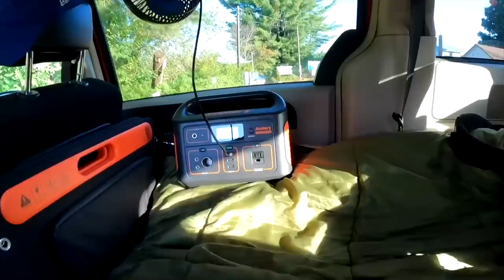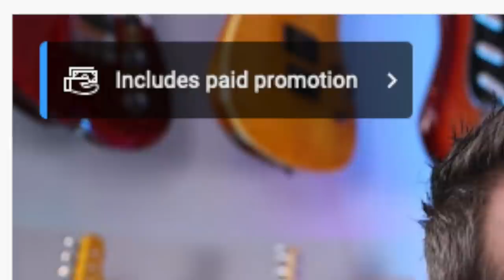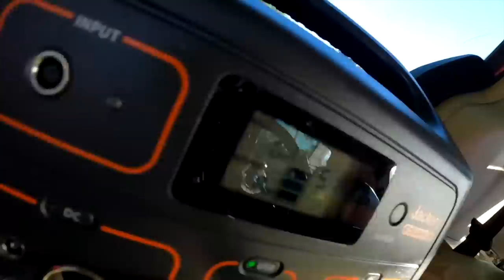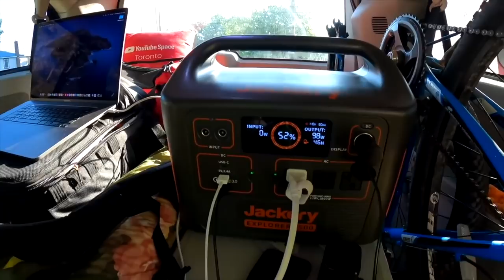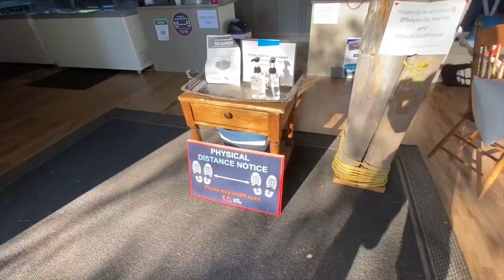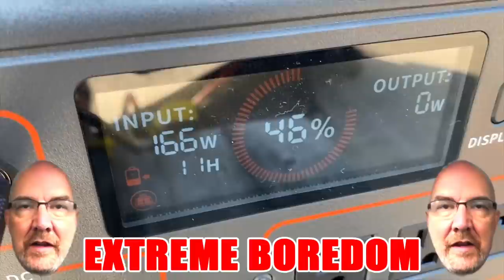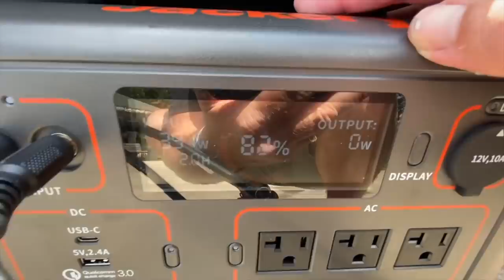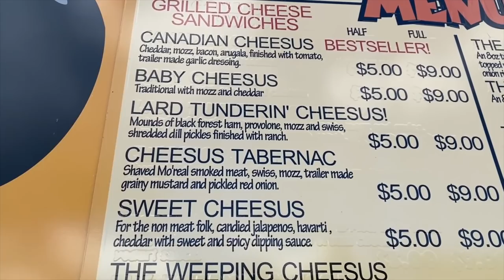Ken Domik Is The Jackery Jackass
Ken Domik takes us on a Jackery™ Journey of product placement boredom🥱